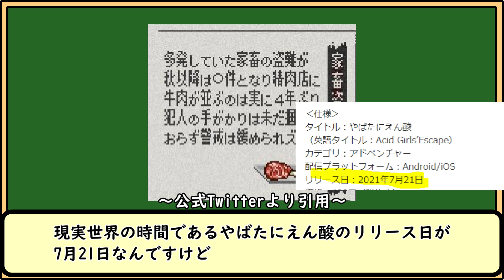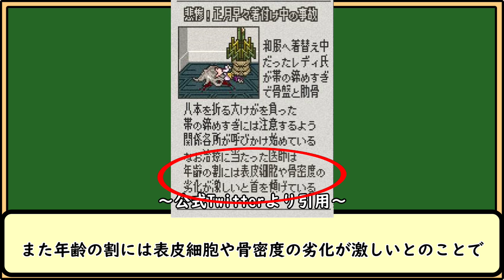【やばたにえん】「やばたに報」の内容からやばたにえん酸の正史を考察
00:00 やばたに報について
00:22 年越しライブで流血
01:28 墜落事故の原因究明
02:35 家畜盗難収束
04:30 清掃スタッフ募集
06:21 着付け中の事故
07:42 大西電池,柏木刀剣について
08:58 やばたにえん酸の生存者考察

やばたにえん考察サイト（記事でゆっくり読みたい方はぜひ）：